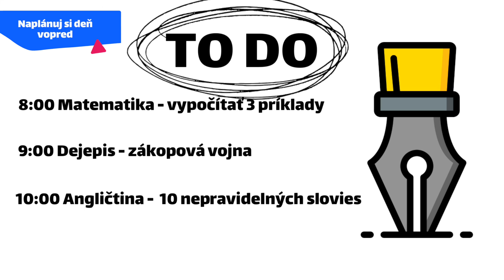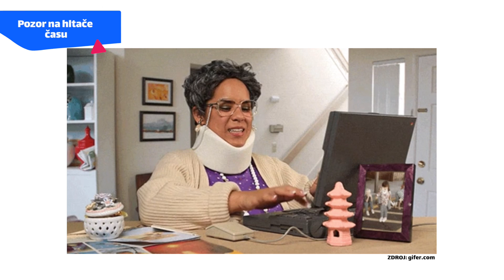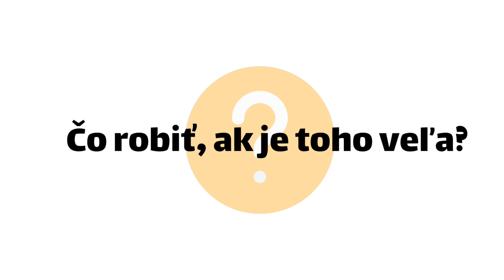AKO SA UČIŤ EFEKTÍVNE ONLINE 👩‍💻| Zmudri.sk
Ako sa učiť online? Čo robiť, keď nemáš motiváciu alebo si nevieš zorganizovať deň? To sa dozvieš v dnešnom videu 💪
0:00 Intro
0:53 Ako si naplánovať deň pri učení?
2:02 Ako sa efektívne učiť doma?
2:10 Zaujímavá technika zjedz žabu
2:44 Pomodoro technika na produktivitu
3:21 Ako pracovať v skupine online
4:06 Hltače času pri učení
5:04 Čo robiť, keď toho mám veľa